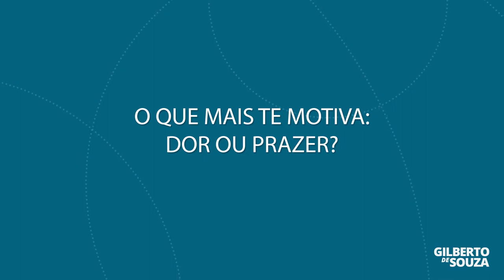O que mais te motiva: dor ou prazer?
Você irá descobrir que estas duas forças - dor e prazer - moldam completamente, todas as nossas decisões. Confira!